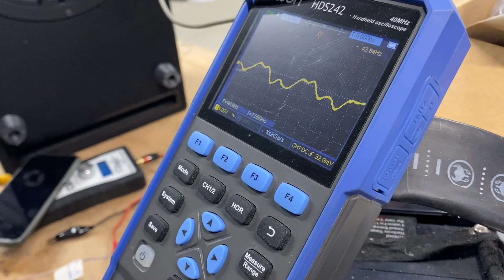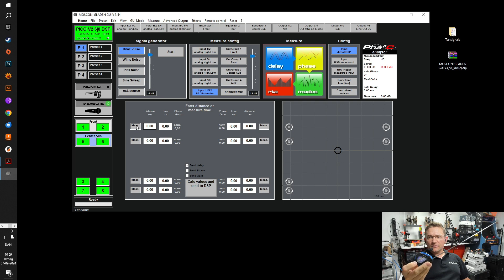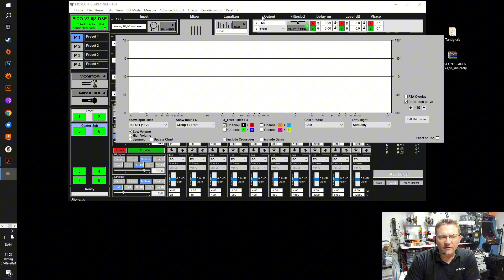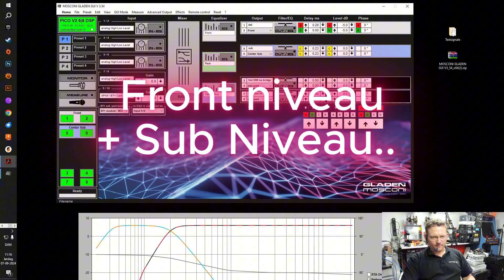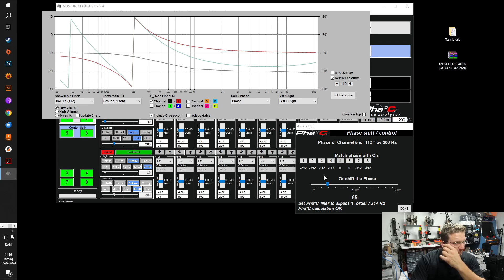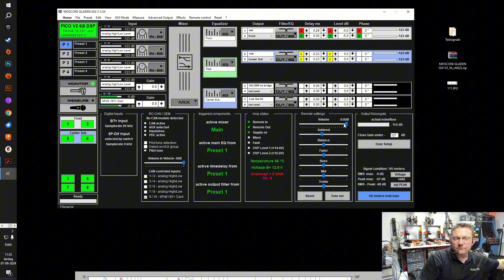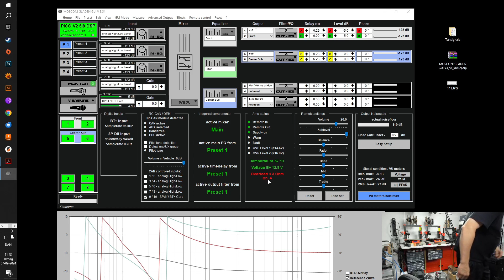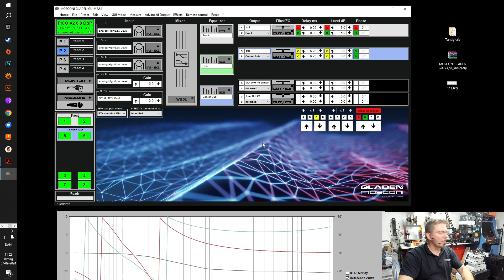DSP Du kan justere selv manuelt nu !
Med denne video kan du nu selv, justere din DSP fra Mosconi..
Nu kan alle justere DSP selv.

Her justere vi manuelt, uden microfon eller andet hjælpe middel til et flot resultat.